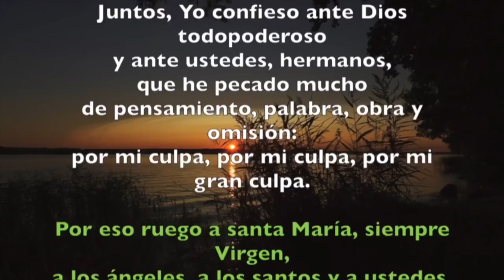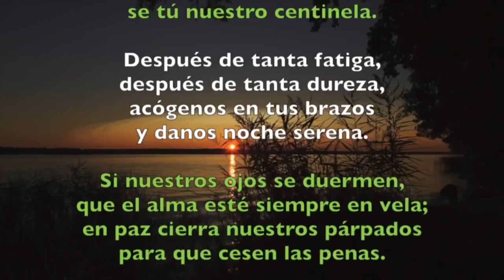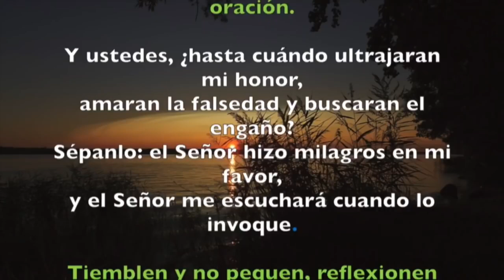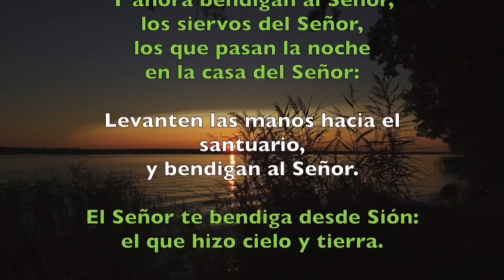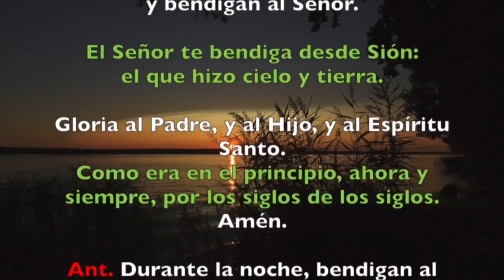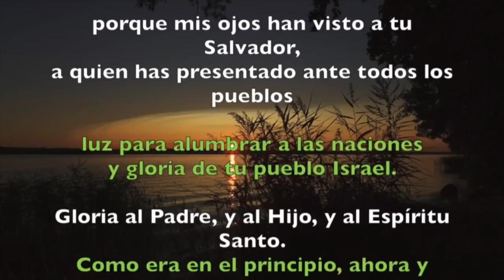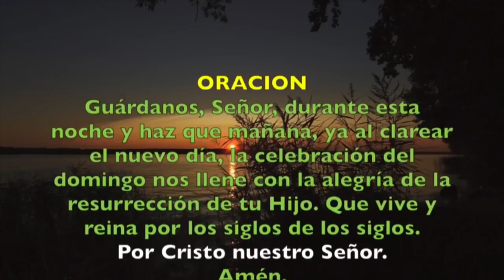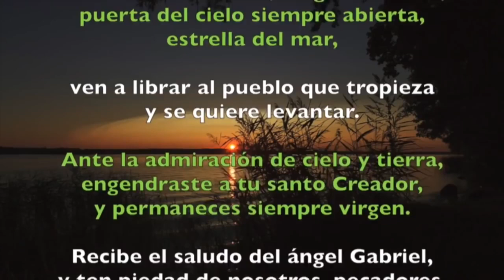Oración de la noche (Completas) SABADO II SEMANA DE PASCUA 04 DE MAYO 2019 | Padre Sam